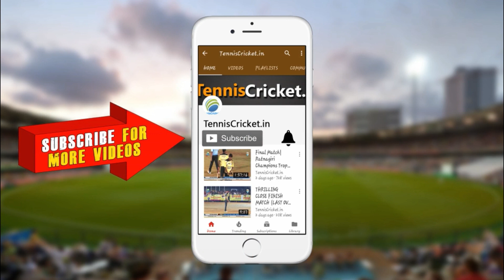Munna Shaikh || 45 Runs in 22 Balls || Shirpur Champions Trophy 2023